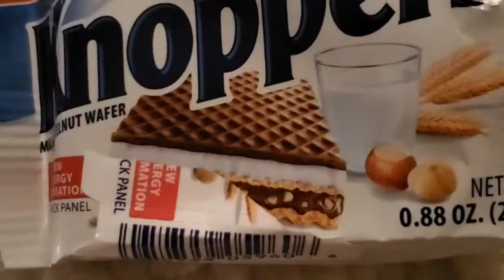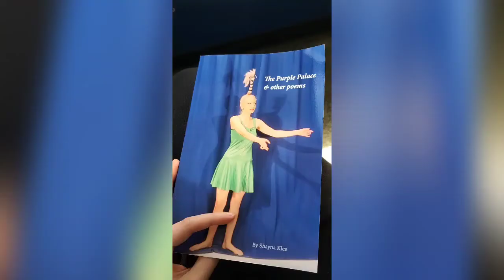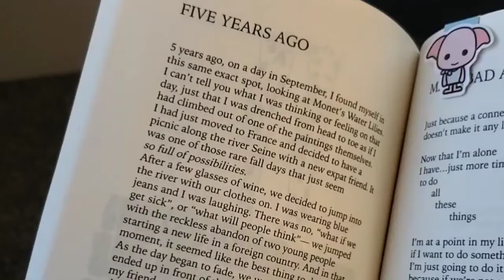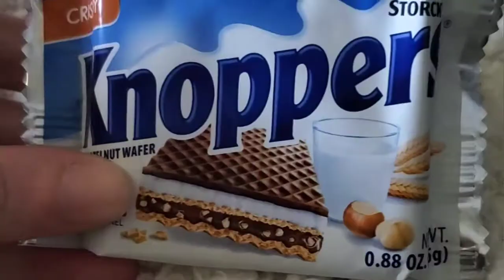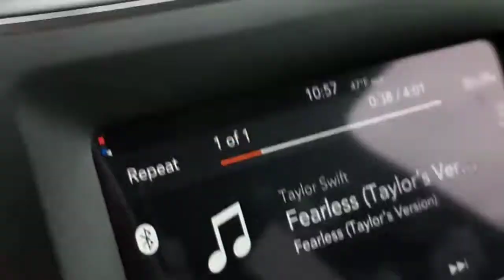Weekly Vlog 15: A off week mentally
this week just felt off well tbh this whole month has. but I'll be ok.

hope all of yall are doing good. ❤